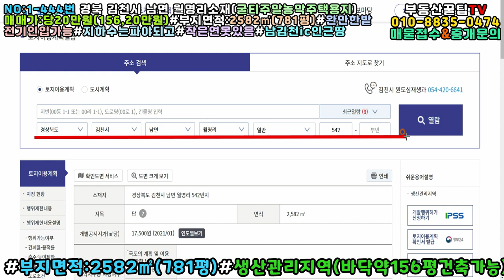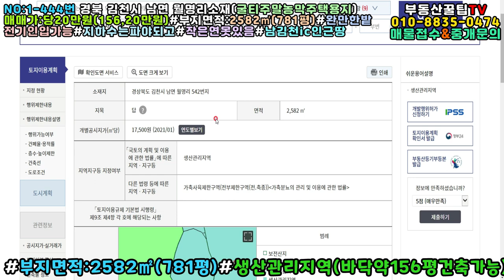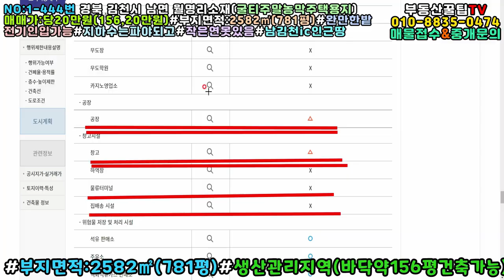NO:1-444번#김천시땅.김천땅.김천시부동산.김천부동산.김천시공인중개사.김천시남면월명리산골농막주택용지.김천시산골주말농막주택부지.김천시산골주말농막주택지.김천시산골농장용지.김천산골땅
경북 김천시 남면 월명리 산골주말농막주택용지

매매가:당20만원(\156,200,000원)

지  역:생산관리지역

지  목:답

용  도:농지원부,농막주택지,귀촌주택지..등등

특  징:동남향토지#레미콘차 진입가능

야산아래 완만한밭

전기인입가능#지하수는 파야되고

소쿠리굴티땅#남간섭받지않은 뒷편땅

각종조경수식재(철거조건부)

작은 물웅덩이

"건축허가문제는 김천시청 허가과문의"

남김천ic인근땅#김천구미ktx역사10분거리